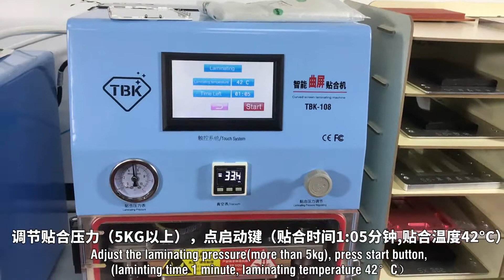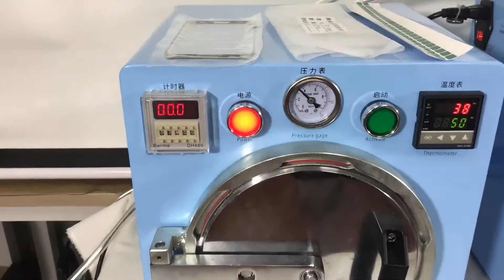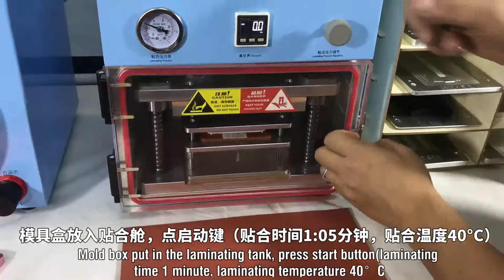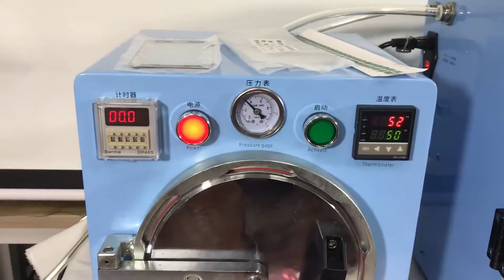how to use oca laminating machine and bubble remove machine to repair a lcd ?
oca laminating machine and bubble removing machine